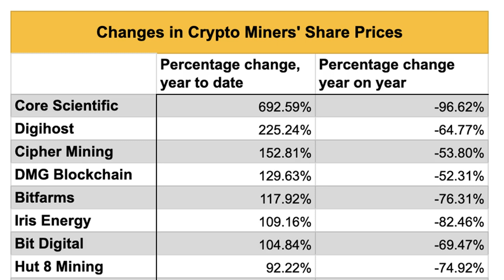Bitcoin Miners Are Starting to Emerge From Brutal Crypto Winter